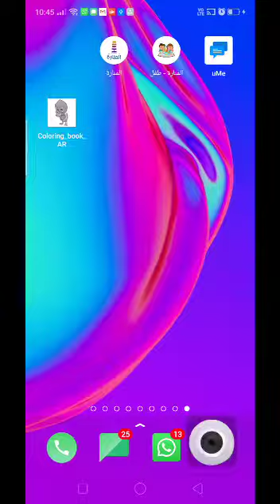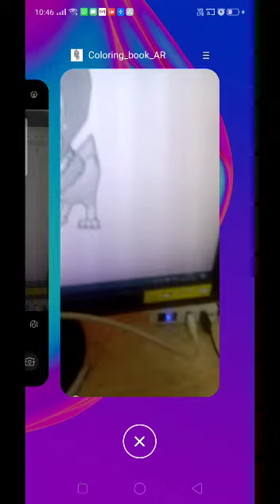Creating Augment Reality AR Android apps in Unity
Augmented Reality Coloring Book Android App using UNITY
Augment Reality Coloring Book Android Project in Unity

Creating entertaining and educational books not only requires providing visually stimulating content but also means for students to interact, create, and express themselves. In this paper we present a new type of mixed-reality book experience, which augments an educational coloring book with user-generated three dimensional content.

1. IEEE standard reference paper
2. PowerPoint presentation
3. Screenshots
4. Software
5. Source code
6. Videos
7. ReadMe document to guide.